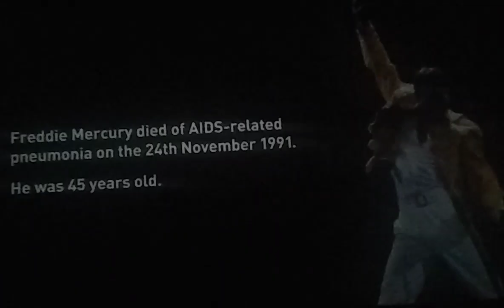DON'T STOP FREDDIE NOW, HE'S HAVING SUCH A GOOD TIME! HE HAVING A BALL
I couldn't watch through my tear-soaked eyes